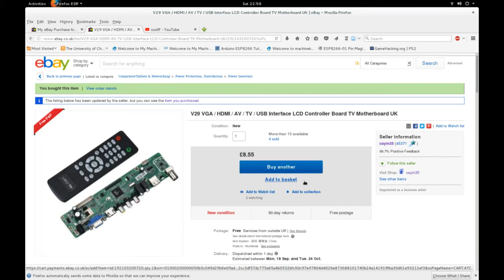Flashing T.VST59.031 LCD controller board firmware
LCD controller boards are for reusing lcd panels out of laptops, adding hdmi and composite inputs to computer monitors and fixing TVs if you know the screen is still good. They are designed only for LVDS screens.
There are a few steps you need to complete before you flash the board, an excellent website to study is - many thanks to the author for all the hard work and research.

flash files:

(The CVT.BOOTLOADER.CVT file can be used with v29, v39, v59 chips)

v29,v39,v59 refers to the TSUMV[2,3,5]9 chipset on the board, not the name of the printed circuit board (T.VST59.031)

v29:- either a) LAMV29.bin b) MSTFLASH.bin, cvt.bootloader.cvt
v59: - either a) LAMV59XC.bin b) bin_v59.bin, bin_v59_MD5, cvt.bootloader.cvt

LAMV29.bin and the bin_v59 files can be found elsewhere on the internet. I have uploaded cvt.bootloader.cvt and the MSTFLASH files

I have included a csv file to help you find a compatible bin file.
Download this file first if you want to check compatibility (although my lcd's model number wasn't on the list I was able to get it to work).

(NOTE - the bootloader looks like an empty text file. It's possible that any empty file named cvt.bootloader.cvt is enough for the update process to start but I haven't tried it - the original file was found on baidu)

bin_v59_MD5: sometimes it's missing from v59 bin file collections - you can create this file yourself (linux):
md5sum bin_v59.bin ›bin_v59_MD5

The service menu can be reached by pressing these buttons on your remote:
"menu" "1" "1" "4" "7"

The lead for my screen was easy to find online, and the same connector works on 2 other screens in my possession. I would recommend buying 2 as you may need more wires than a single lead provides.
The board supplies power to the backlight via an inverter. Look at your lcd if you need a 4, 2 or single socket universal inverter.
Most universal inverters come with leads but I bought the cheapest single universal ccfl inverter where you have to solder wires for your own plug, it takes a 6 way 2.0mm pitch JST connector.
The speaker socket takes a 4 way 2.0mm pitch JST plug although you could get away with using 2.0mm headers mentioned below.
I made my own button board. You can buy these too but if you decide to make one you'll need 2.0mm pitch single row female headers.
The controller board came with an IR receiver, but I used one I already had - a VS1838 which works fine.

I am not sure if these files are correct for the TV tuner chip - I'm not going to use my coaxial socket so I didn't check.